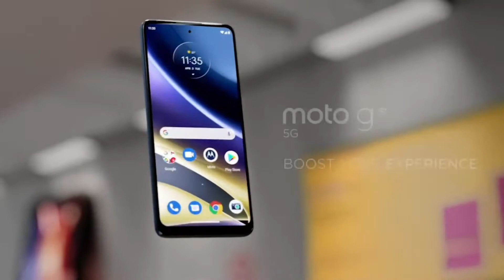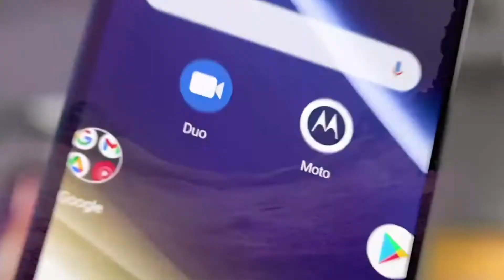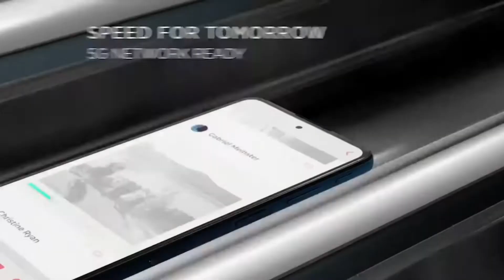MOTO G62 5G INDIA LAUNCH DATE || MOTO G62 FULL SPECS AND PRICE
in India on August 11 confirmed ⏬

6.5" FHD+ IPS 120Hz LCD
1080×2400
Side FS
SD 695
12 5G Bands
50+8+2MP 📸
16MP🤳
5000mAh🔋;33W ⚡
WiFi 5;Bluetooth 5.1
3.5mm Jack
Dolby Atmos
Stereo 🔊
IP52
8.59mm
184g
Android 12

Midnight Gray, Frosted Blue

Expected Pricing :- under 15k